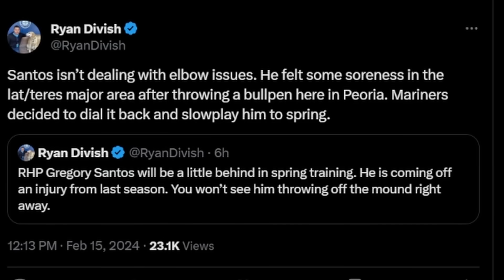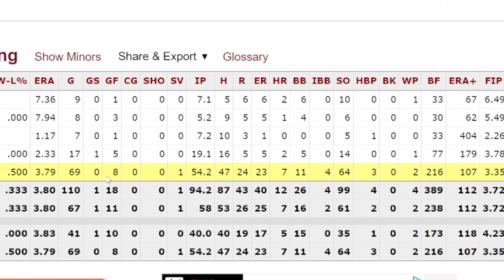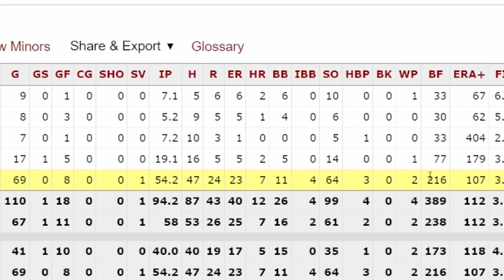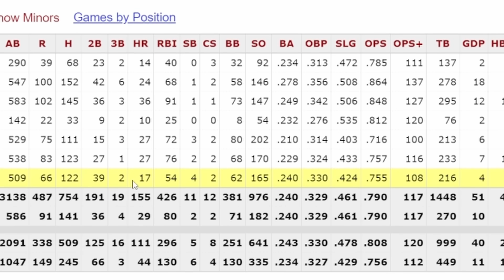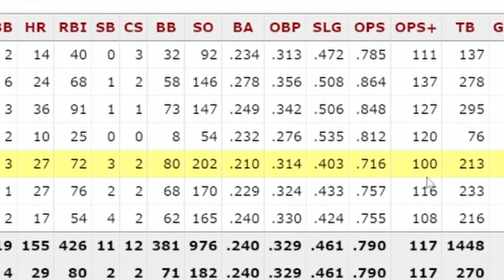Mariners May Be Interested in Signing 3B Matt Chapman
🎙️The Hit It Here Podcast part of the Bleav podcast network!